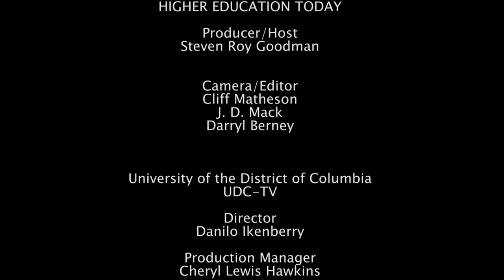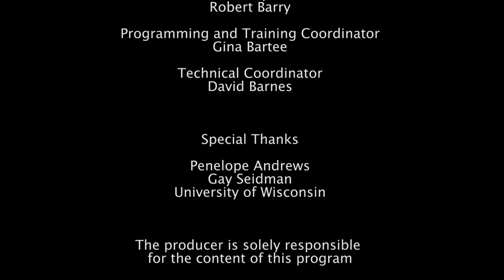HIGHER EDUCATION TODAY - Heinz Klug, ANC Underground to Law Professor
HIGHER EDUCATION TODAY -- Heinz Klug, ANC Underground to Law Professor -- Guest is Heinz Klug, Professor of Law, University of Wisconsin. This segment of HIGHER EDUCATION TODAY thanks to UDC-TV and the University of Wisconsin. Host is educational consultant and author Steven Roy Goodman.